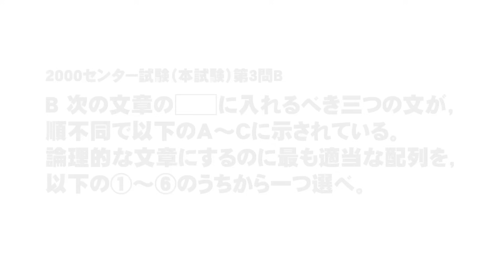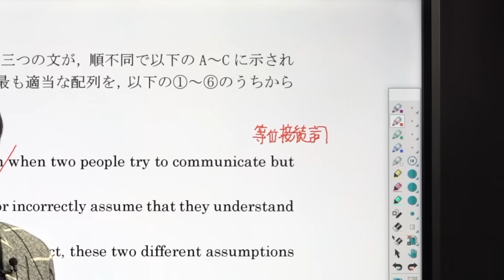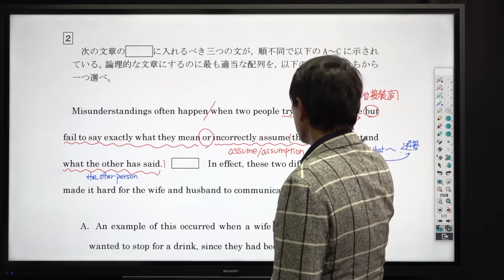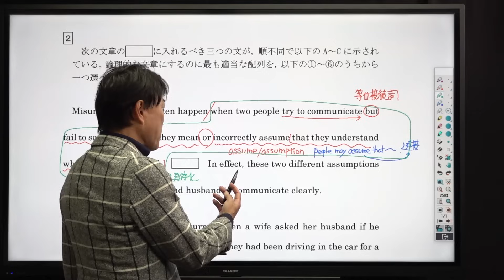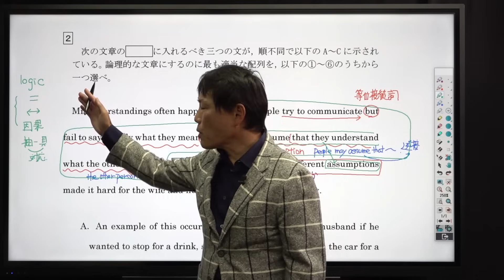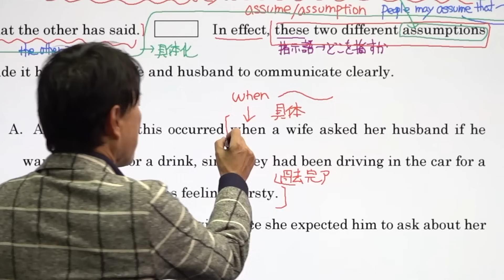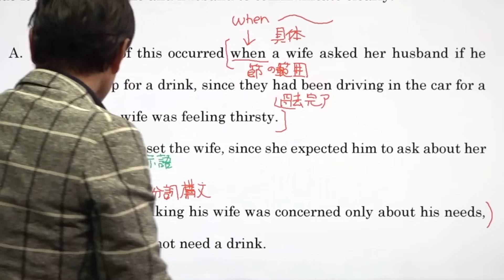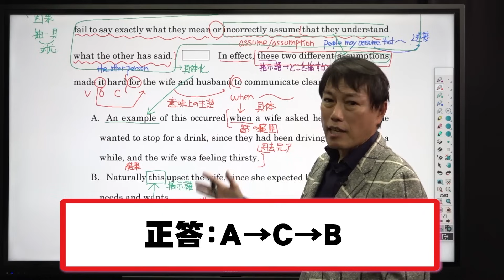【西きょうじ】ロジカル英文読解基礎編#2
☆動画の視聴は必ず予習をしてから☆
◆テキストはこちらから

使用機材：Black Magic Design ATEM Mini Pro

‹目次›
0:00 問題
0:23 前文
06:00 後文
8:37 Aの文
11:09 Bの文
11:55 Cの文